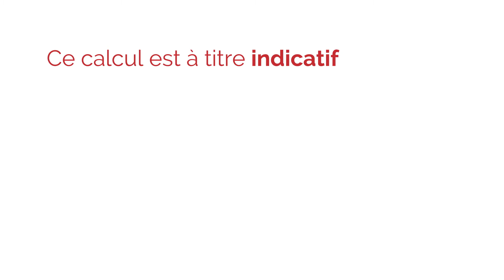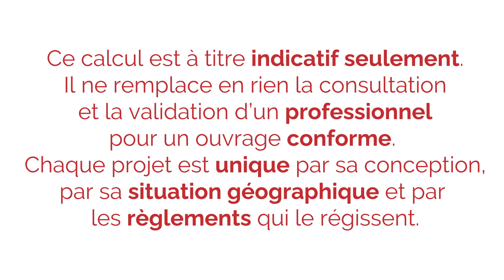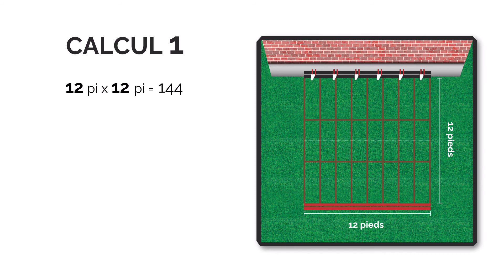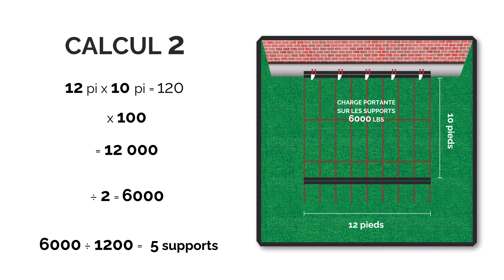NamiFix CALCUL INSTALLATION FR 2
Comment calculer le nombre de les supports Nami Fix